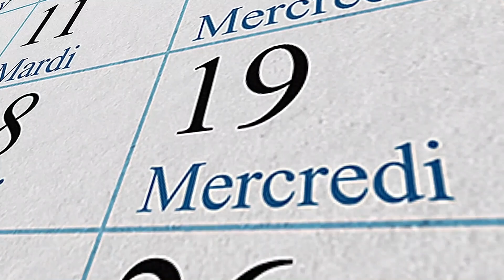AGENDA - Les rendez-vous Incontournables de l'économie au 10 Octobre 2023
L’agenda du mardi 10 octobre 2023

La chambre de commerce et d’industrie Franco- Congolaise organisé un After Work le 20 octobre prochain à 17h à Kinshasa.

Une Nouvelle Session de la CCIFC sur la Gestion du temps et des priorités débutera le 23 octobre prochain à Kinshasa.

Rappelons que la Mission Économique Rdc-Brésil est prévu du 15 au 27 octobre 2023 .